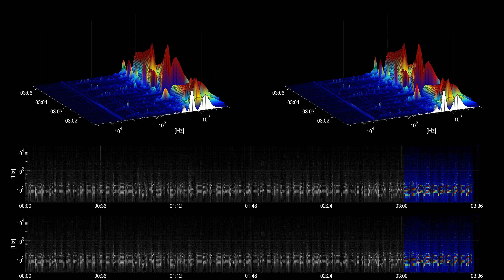[Free Music] Mandeville - Kevin MacLeod - cc | Reggae | Calm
Title: Mandeville
Artist: Kevin MacLeod
Genre: Reggae
Mood: Calm
Instruments: Drums, Electric Guitar, Bass, Organ, Piano, Synth,

Mandeville by Kevin MacLeod is licensed under a Creative Commons Attribution licence